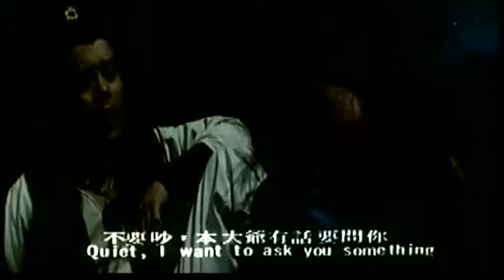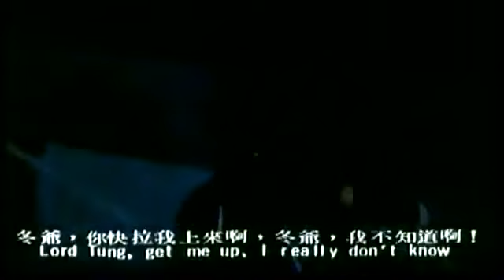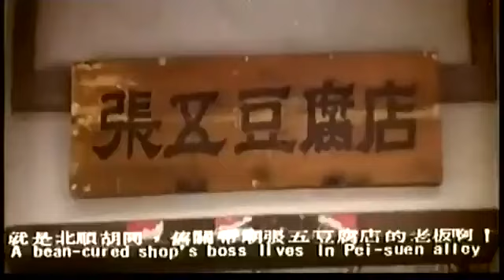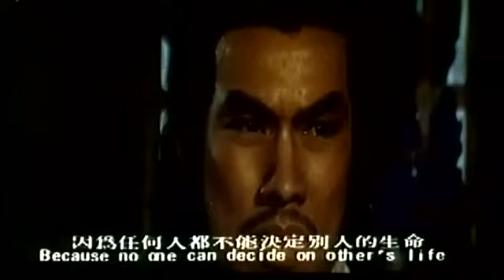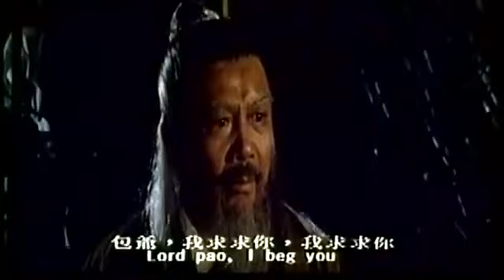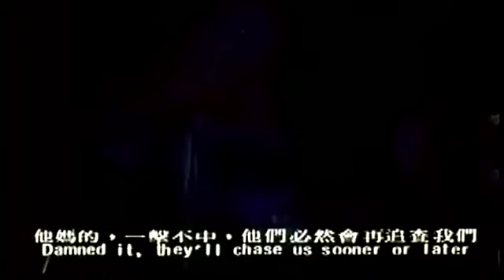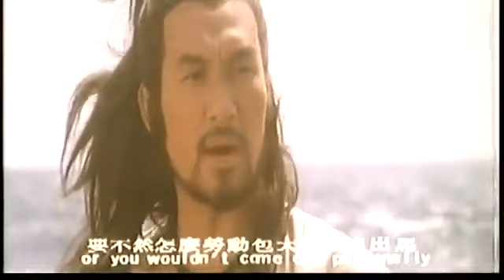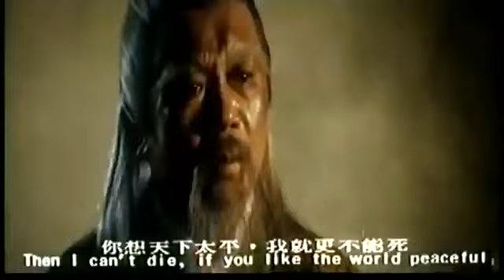모산도인 -손에 광선을 쏘는 금강불괴, 황정리 영화 중 가장 강한 악역 끝판왕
모산도인. 茅山道人. 茅山道士. Demon Strike. 1979
국내비디오 출시명 : 모산술
감독:서문요화
출연: 양가인,백표,황정리, 서충신,설한, 백표, 주객,백황기
영화 속 무술 "모산술" 남자 내공의 힘으로 여체의 음기를 빼내
`금강불괴`의 몸이되는 신기에 가까운 무술로 황정리님이 모산도인으로 나옵니다.
황정리님 영화 중 가장 강한 캐릭터인 것 같습니다. 하지만 마무리는 황당하게 여자의 음혈로 인하여 죽음을 맞이합니다.
양가인,백표 등 무술 연기의 달인들이 버거워할 정도의 황정리님의 강한 카리스마와 실력이 돋보인 작품이었습니다. 이 영화에서는 취권에서 놀라움을 주었던 방향바꿔 차기 장면이 나옵니다. 백표가 허리틀어 앞차기를 피하는 것을 황정리가 방향틀어 후려차기로 백표 앞 가슴을  찹니다.

추억의 한국 무술배우들이 홍콩무술영화에 기여한 부분을 부각하고 그들의 무술영상을 공유하여 고전무술영화를 좋아하시는 분들과 공감대를 형성하고 싶습니다.